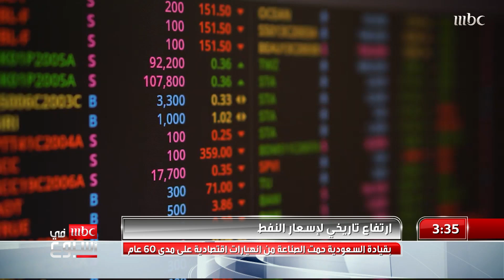ارتفاع تاريخي لأسعار النفط بقيادة السعودية رغم جائحة كورونا وآثارها المدمرة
ارتفاع تاريخي لأسعار النفط بقيادة السعودية رغم جائحة كورونا وآثارها المدمرة .. كيف ساهمت السياسة النفطية السعودبة في حماية العالم من انهيارات اقتصادية على مدى 60 عاما؟ التفاصيل مع عوض الفياض

برنامج, إخباري يعد برنامج "MBC في أسبوع" الذي يُعرض على MBC1 يومي الجمعة والسبت من أشهر البرامج الإخبارية التي تتسم بالطابع الإنساني، ويركز في موضوعاته على القضايا والحالات الإنسانية التي تهم الشارع العربي، ويكشف عن الجديد والمثير من القضايا المهمة والحساسة، ويتبنى الحالات الإنسانية التي تساعد في بث الأمل في كل مكان. وإلى جانب القضايا والحالات الاجتماعية التي يقدمها البرنامج؛ ترصد عدسات المراسلين مجموعة من الأخبار المتنوعة والفريدة في المجالات العلمية والتكنولوجية والثقافية والفنية والسياسية، وغيرها من القضايا المطروحة على الساحة الإعلامية العربية. وتميز البرنامج منذ انطلاقه بتركيزه على القضايا الاجتماعية الحساسة في المجتمع السعودي بوجه خاص، والمجتمع العربي على وجه العموم، في محاولة لكسر الطابع السردي الذي تتسم به البرامج الإخبارية، وتحويلها إلى قصص إنسانية تدعو للأمل، ويزيدها بالجانب التحليلي المتخصص، باستضافة مجموعة من الاختصاصيين العرب والعالميين في كافة المجالات. مقدم البرنامج : علي الغفيلي , تغريد الهويش لماذا شكلت نوال السعداوي تحدياً وتهديداً لبعض من الفقهاء والمحافظين؟
الكاتب والصحفي الإماراتي منصور النقيدان يُجيب